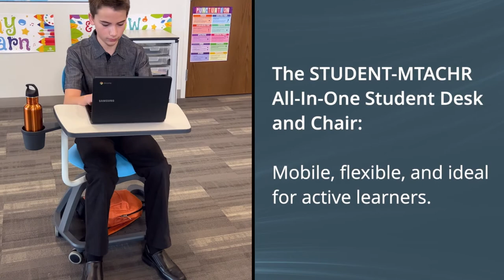Luxor All-In-One Student Desk and Chair - Product Overview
Learn how Luxor's new mobile classroom desk and chair helps educators promote safe social distancing while transitioning between activities more efficiently.

To learn more about Luxor's industry-leading selection of school desks and student chairs,